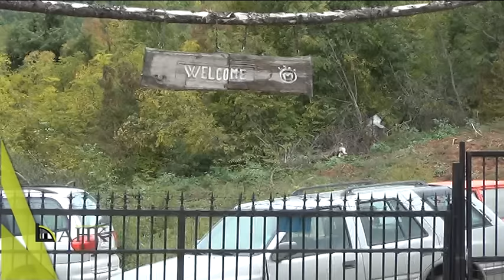SHANK - Loviste ISTATOV Dojran 2015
ШАНК - Ловиште Истатов Дојран 2015
-Lazo Ilieski / Лазо Илиески